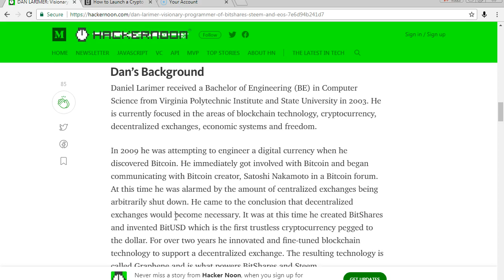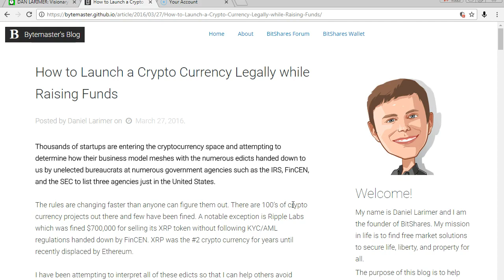Blockchain EOS How It Works - Nick Walsh Studios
How To Buy & Sell Bitcoin With TradingView Chart Signals.

Like this video to help others learn how to beat the Institutional Traders.

Join 43,000+ Students Enrolled On My Online Courses.

NAME: Nick Walsh Studios

ADDRESS:
The Gates Business Centre,
Keppoch Street, Roath,
Cardiff CF24 3JW United Kingdom

Grab a discounted course for just $9.99 and learn how to set up trading alerts to your email or phone to discover exactly when to buy and sell Bitcoin for maximum profit.

Here's A  Few Of The 5 Star Reviews:

"Excellent course! All in step by step details! Five Stars!"

Adriano Wagner Agra de Andrade

"it was very informative."

Mary Grachelle Lanel L. Flores

"It was very clear and well illustrated"

Daniel Obute

"very well explained"

Aditya Panda

No previous knowledge of Bitcoin trading is needed or assumed.

Only take the course, please, if you can listen to me and do as I show you. There's no glossy videos etc as they're totally unnecessary.

You just get real word facts, from someone who really understands the insider secrets of Bitcoin trading.

This is a new course as at September 2018. 30 Day Money Back Guarantee.

Course includes secret tools and Bitcoin clubs and further Bitcoin educational links to Free resources.

hashtag#financeandeconomy  hashtag#business  hashtag#technology  hashtag#finance hashtag#bitcoin hashtag#trading hashtag#fintech hashtag#education